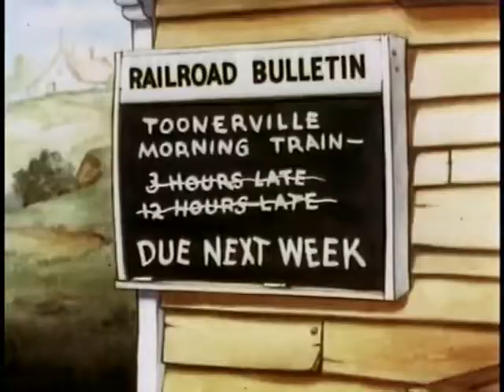Toonerville CARTOON PARADE HOUR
The single-panel gag cartoon (with longer-form comics on Sunday) was a daily look at Toonerville, situated in what are now called the suburbs. Central to the strip was the rickety little trolley called the "Toonerville Trolley that met all the trains", driven in a frenzy by the grizzly old Skipper to meet each commuter train as it arrived in town. A few of the many richly formed characters included the Terrible-Tempered Mr. Bang, the Physically Powerful Katrinka, Little Woo-Woo Wortle, Aunt Eppie Hogg (The Fattest Lady in 3 Counties) and Mickey McGuire, the town bully.

Author(s) Fontaine Fox
Current status/schedule Concluded daily & Sunday gag panel